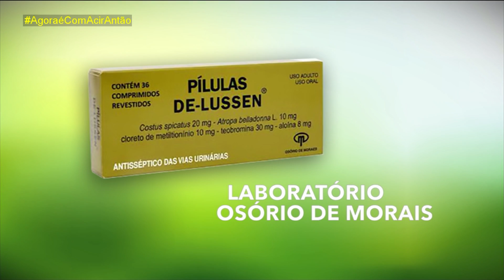Agora é com Acir Antão - A alta do dólar - Bloco 01